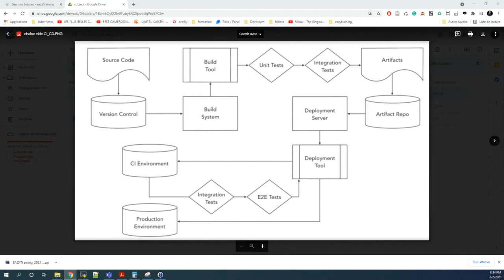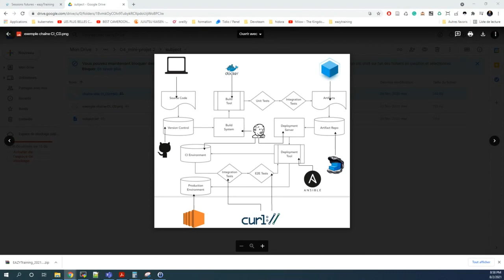Témoignages Formation Bootcamp DevOps - 3 mois pour devenir DevOps en partant de zero - devops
Témoignages Formation Bootcamp DevOps - 3 mois pour devenir DevOps en partant de zero
C’est avec une grande satisfaction que je vous annonce la fin de la première promotion du bootcamp DevOps.
C’était un réel plaisir d’avoir accompagné ses apprenants venants de divers horizons (Dev, Admin …). Vous êtes désormais prêt intégrer les équipes ITs qui font du DevOps au quotidien.
Je suis très fier de vous et des mini-projets que vous avez présenté.
Suivez les témoignages dans la vidéo
Si vous souhaitez vous former dans le DevOps, une seule adresse
C’est toujours un plaisir pour moi de transmettre mes compétences et voir mes apprenants produire des pipelines de qualité on-premise et dans le Cloud.

🎁 Votre Cadeau 🎁
Découvrez notre formation gratuite (5 heures de formation) OpenStack pour debutant afin d'apprendre à mettre en place et utiliser un cloud privé

🛠 SITE INTERNET 🛠